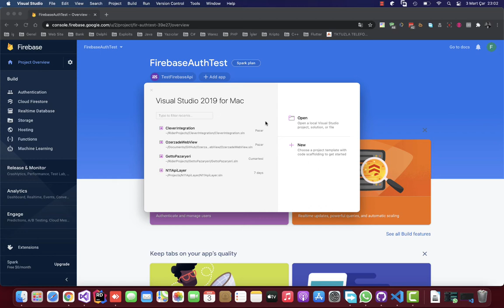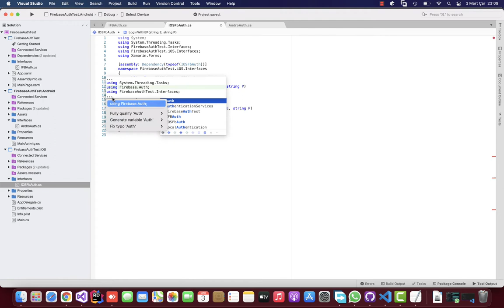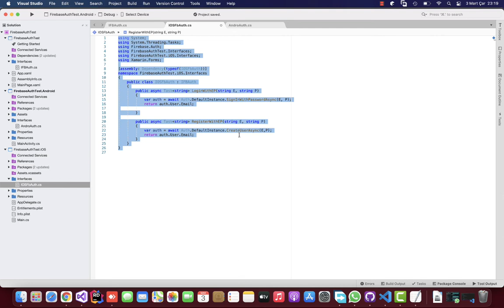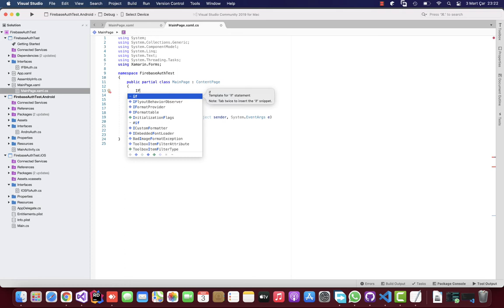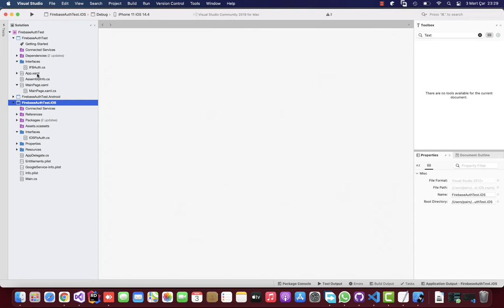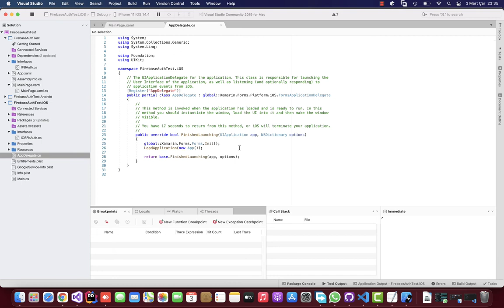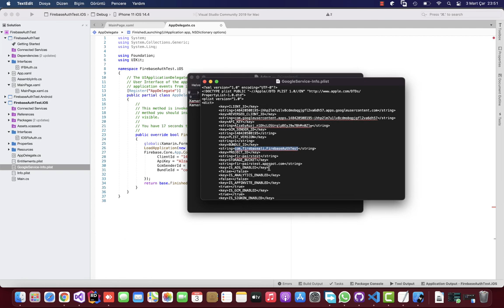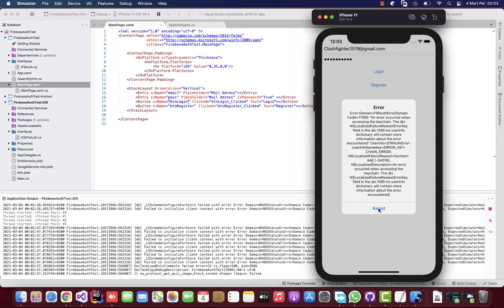Xamarin Firebase Auth IOS